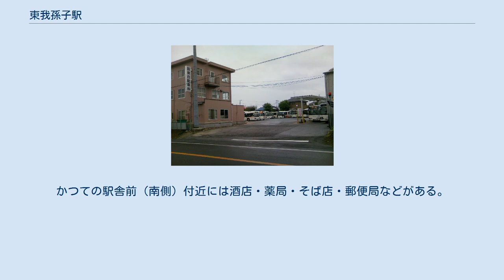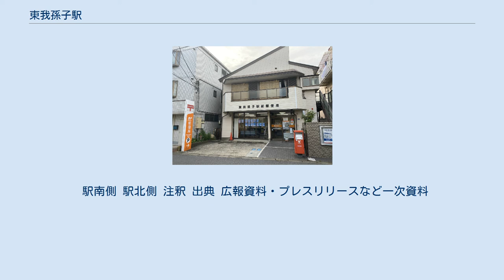東我孫子駅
北側出入口（2021年5月） 東我孫子駅（ひがしあびこえき）は、千葉県我孫子市下ケ戸にある、東日本旅客鉄道（JR東日本）成田線（我孫子支線）の駅である。
 列車交換だけの信号場として開設されたが、1950年に旅客駅として開業した。
ホームはいわゆる「列車ホーム」であり、現在の電車の床面よりも少し低くなっている。
常磐線天王台駅に近い我孫子方に出口があり、構内踏切で各ホームに連絡している。
1971年頃までは2番線ホームの中間部に駅舎・出入口があったため、現在も出口ではなく中間部に停車場中心が置かれている。
出口跡には電気関係の小屋があり、そこが駅舎扱いとなっている。
出口跡の隣にあるタクシー営業所や向かいの薬局・酒店などがかつて正面玄関のあった場所としての面影を偲ばせる。
 湖北駅管理の無人駅で乗車駅証明書発行機、簡易Suica改札機設置駅（ホーム我孫子寄りの通路側に設置）。
自動券売機はなく乗車時に乗車駅証明書を取り降車駅もしくは車内で精算する形となる。
我孫子方面行きホーム側の出口付近に出札小屋がある。
通常は無人でカーテンが閉じられているが周辺でも数少ない無人駅であることから不正乗車が行われていることもあり、定期的に特別改札が実施され、時間帯によっては管理駅から駅員もしくは車掌が出張してくる。
 2018年3月に駅の南口側に新たに駅名の看板が設置された。
我孫子ゴルフ倶楽部の最寄駅であることからゴルフをモチーフとした看板になっており、我孫子の「我」の字の点がゴルフボールとなっている。
また北側と南側でデザインが異なっており、北側の背景はグリーン部分をモチーフとした絵であり、南側は人工芝を背景として貼ったものである。
 当駅は北側と南側どちらからでも入場できるが、駅の入口には、普通の踏切とは違い「ここは駅改札口につき通り抜けできません」という看板が設置されている。
成田寄りに自動車も横断できる踏切がある。
 構内図においては番線に番号は振られていないが駅構内には番号が振られた案内標識がある。
 （出典：JR東日本:駅構内図） 発車メロディは1番線「ホリデイ V1」、2番線「小川のせせらぎ V1」であり、自動放送（アナウンス）は流れない。
 2006年（平成18年）度の1日平均乗車人員は729人である。
 当駅の北側に常磐線の天王台駅があり、同駅からの場合電車特定区間（割安な対キロ賃率）が適用される東京方面への乗客は、天王台駅に流れる傾向にある。
ただし、現在は新木駅と同様に微増の傾向にある。
 阪東自動車本社 川村学園女子大学 東我孫子駅前郵便局 周囲は住宅地となっている。
北西は天王台、北東は下ケ戸、南西は東我孫子の住宅地が広がる。
南東方にはゴルフ場「我孫子ゴルフクラブ」が広がる。
かつての駅舎前（南側）付近には酒店・薬局・そば店・郵便局などがある。
常磐線の天王台駅までは天王台住宅地を歩いて1km程度、手賀沼も1km程度である。
 駅南側 駅北側 注釈 出典 広報資料・プレスリリースなど一次資料